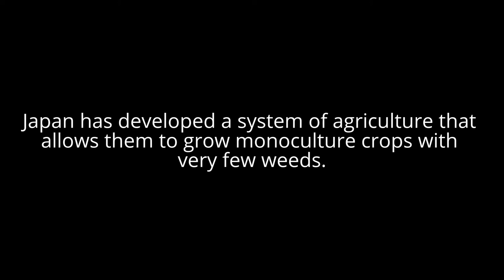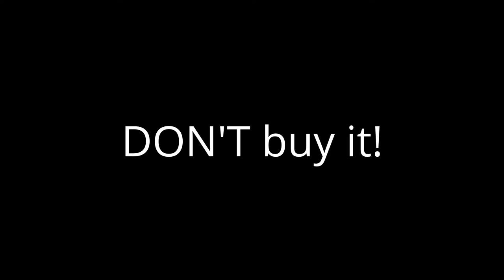If you recognize it... don't buy it.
Vote with your mouth and dollars. If you recognize the brand do not buy it! This is the ONLY way we will collectively bring about the change needed.